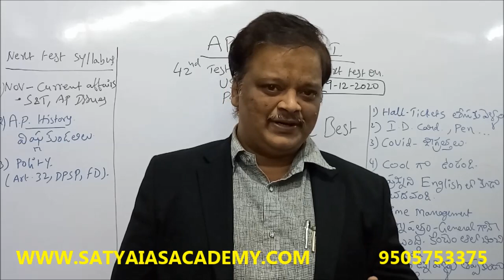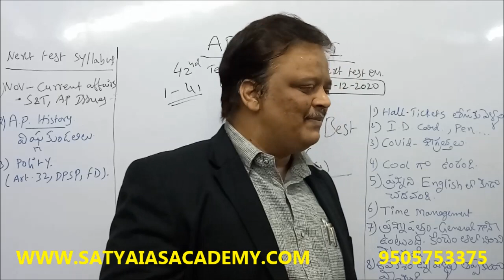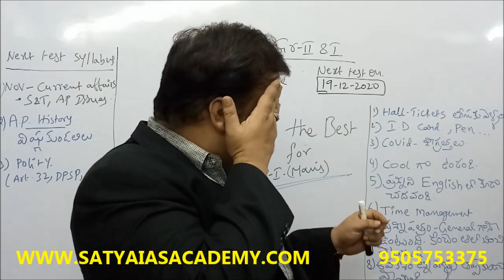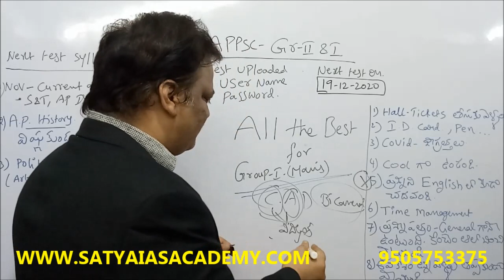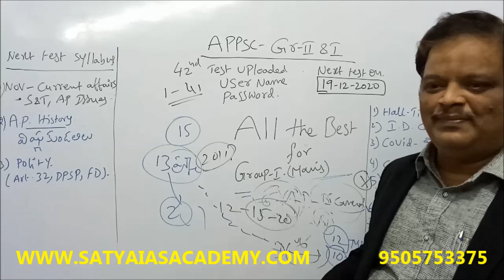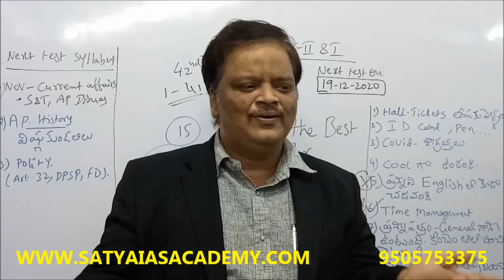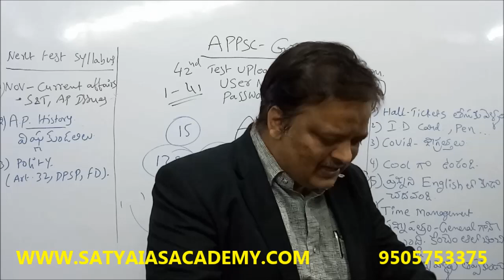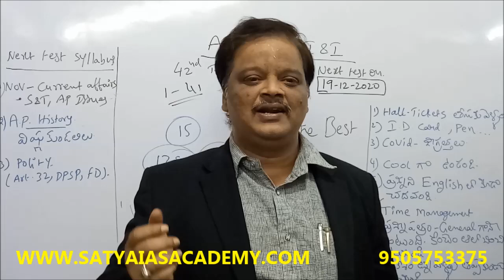APPSC GROUP-I,II TEST UPLOADED , NEXT TEST ON....